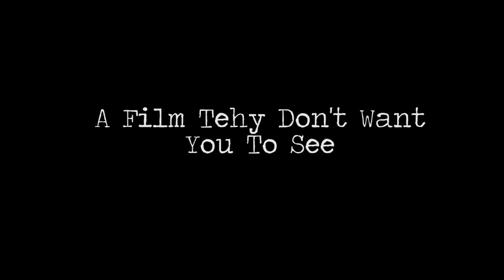The Video Hillary Doesn't Want You To See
THE VIDEO SHE DOESN'T WANT YOU TO SEE- ACTUAL FOOTAGE OF HILLARY FALLING- AND HER MINIONS BLOCKING PROOF SHE IS VERY ILL (BOTH PHYSICALLY AND MENTALLY) Hillary Clinton has medical episode at 9-11 Memorial Today- stumbles tumbles and looses shoe as she is whisked away on her broom stick motorcade - Karma you cant kick it away no many how many demons she worships- a law like natural law can't ever be bought or rigged... UPDATE 12:05 PM. The Clinton Campaign has confirmed Hillary Clinton had to leave 9/11 ceremony due to illness. Her campaign says Hillary Clinton overheated during 9/11 ceremony and went to her daughter’s apartment to rest. However new VIDEO OF HILLARY FALLING INTO THE VAN shows a very ill woman who can barely function.